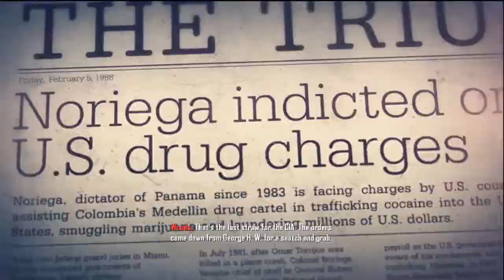Let's Play - Call of Duty: Black Ops 2 HD Episode 14: OBAMA!?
Hello Everyone!  Welcome to the complete walkthrough of the brand new Call of Duty Black Ops 2 Campaign. We will be continuing the story through the eyes of Mason as foretold by are good friend Woods.  Hope you guys enjoy this as we play Superman once again!